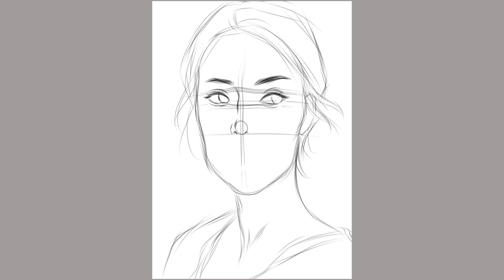TAKING REALISM TO THE NEXT LEVEL. (NEW KOOLEEN INSPIRED ART STYLE)✨